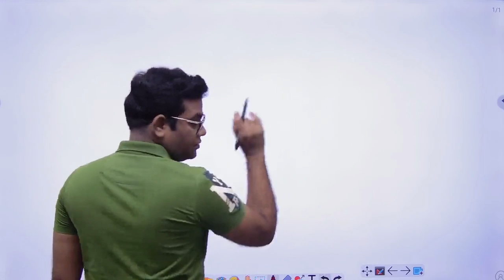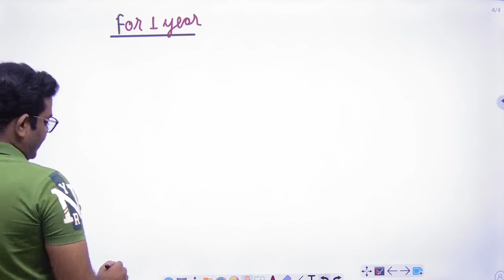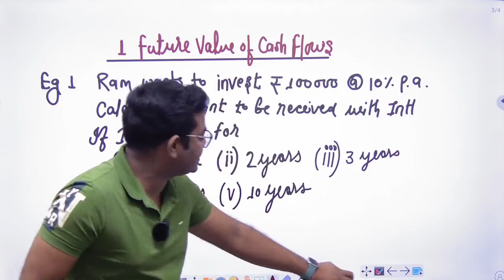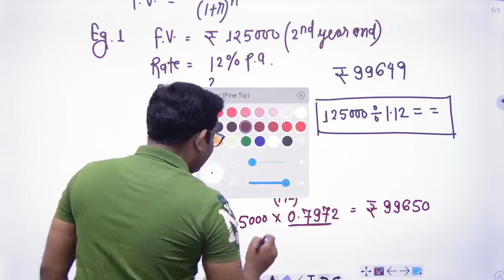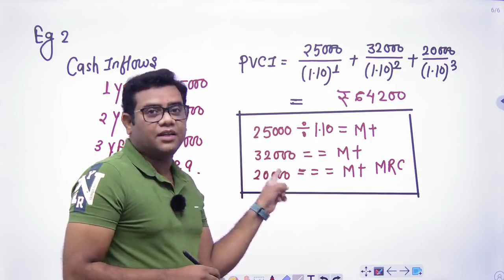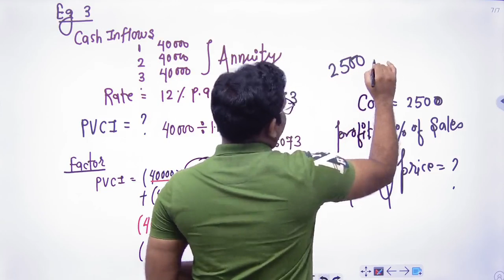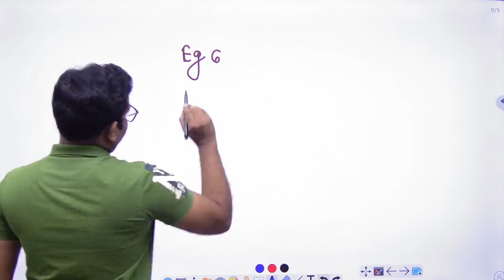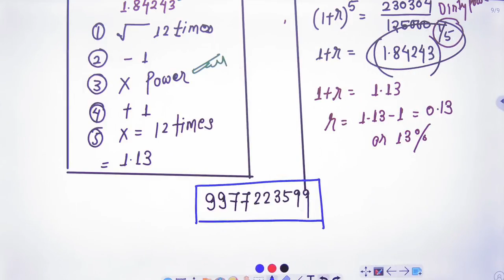CA FINAL AFM NEW BATCH DEMO LECTURE - 01